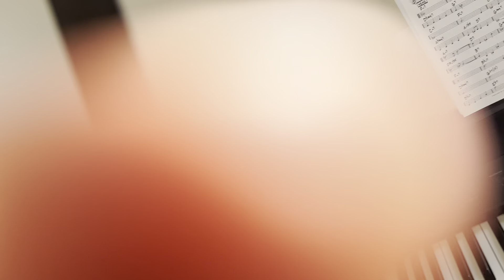All the thing you are accompagnement